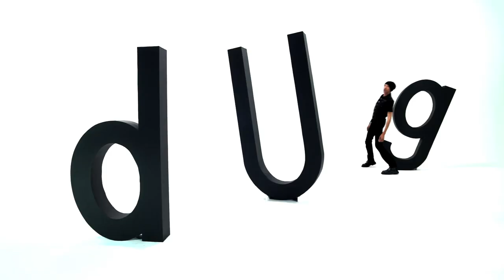dUg Pinnick 'That Great Big Thing' official video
'Naked', the new solo album from King's X frontman dUg Pinnick, is out now via dUgtone/RockArmy Records!
Director: Ken Winkler
Producers: Ken Winkler, Aline Winkler, Eric Rucker, Sandra Holden
DP: Locke Weesner
Editor: Locke Weesner
Gaffer: Mark Solter
Makeup: Jenn Rose
Set Design: Carlos Espinoza
Still Photos: Maribel Farina Photography